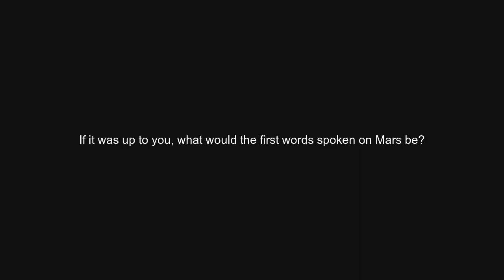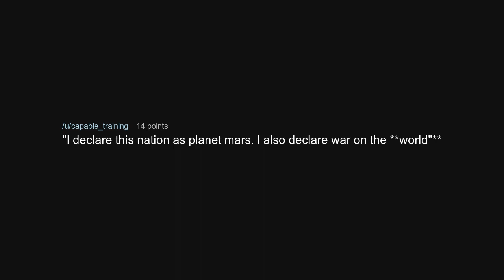If it was up to you, what would the first words spoken on Mars be?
If it was up to you, what would the first words spoken on Mars be? (r/AskReddit)